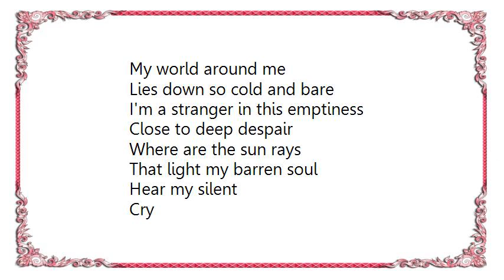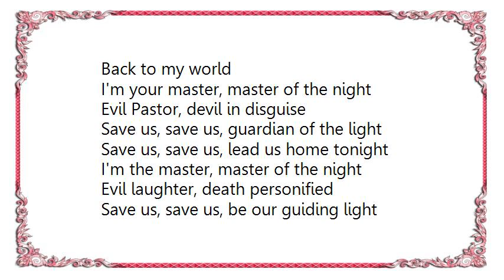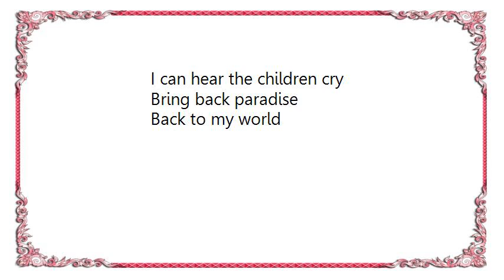Freedom Call - The Quest Live Lyrics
[Lyrics Freedom Call - The Quest Live]
My world around me
Lies down so cold and bare
I'm a stranger in this emptiness
Close to deep despair

Where are the sun rays
That light my barren soul
Hear my silent
Cry

At the end of the sunset, the night is closing in
I'm prayin' to the queen of the moon
Send me an angel on my way to the sea of tears
Be the path of my destiny

If the quest lasts forever
Out there in the void
Bring the eyes of creation
Back to my world

I'm your master, master of the night
Evil Pastor, devil in disguise
Save us, save us, guardian of the light
Save us, save us, lead us home tonight

I'm the master, master of the night
Evil laughter, death personified
Save us, save us, be our guiding light
Save us, save us, bring us back to paradise

Will my quest last forever?
Out there in the world
I'm searchin'
The eyes of the world

And I pray for salvation
I can hear the children cry
Bring back paradise

Until your quest is finally over, I'm waiting in the night
And in the end your soul will be my price
I' ll take you far away from time, straight into my world
You will stay forever more, here in chains

Through the crystal I see, my tears
I see human life, a world in harmony
Hear the children crying, so clear
They are callin' from the sky